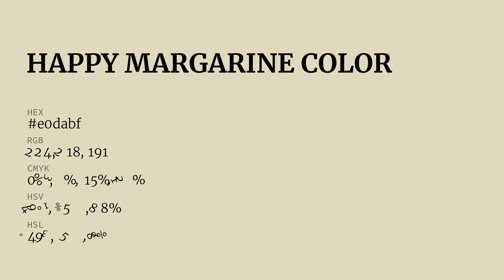Happy Margarine color e0dabf hex Cool Yellow color e0dabf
What color is Happy Margarine ? e0dabf hex, Cool Yellow color e0dabf

Hex e0dabf Color Code is also known as Happy Margarine color

Hex e0dabf Color code in RGB color code model is created after adding 87.84% red color, 85.49% green color and 74.9% blue color.
Hex e0dabf Color code in CMYK color (process color) code model is generated after subtraction of 0% cyan, 03% magenta, 15% yellow, 12% black.